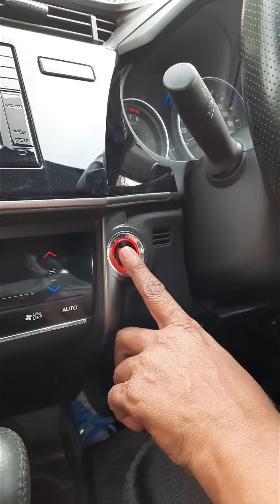All process of Engine off and car Parking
উক্ত ভিডিও থেকে আমরা জানতে পারব যে, All process of  Engine off and car Parking .